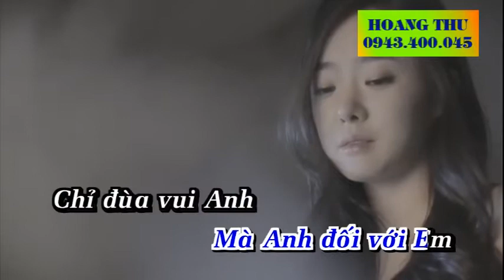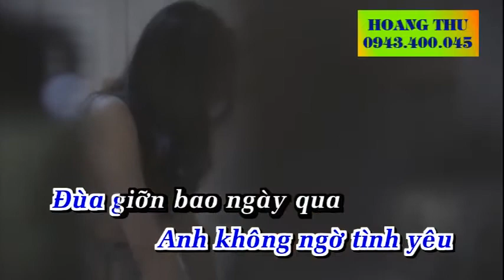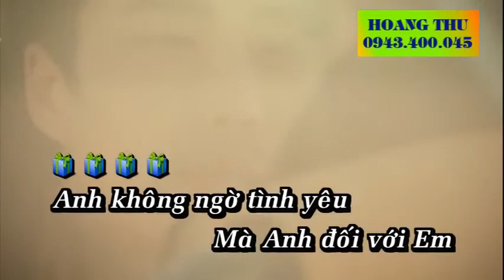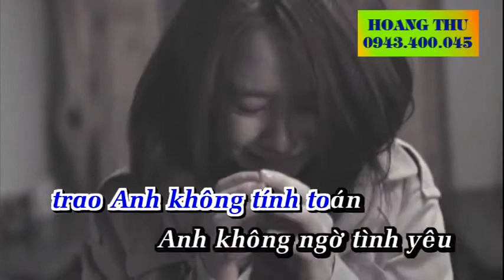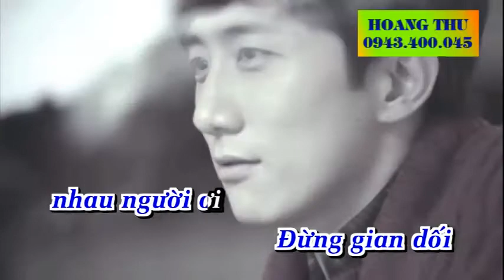KARAOKE ANH KHÔNG NGỜ - THIÊN TRƯỜNG